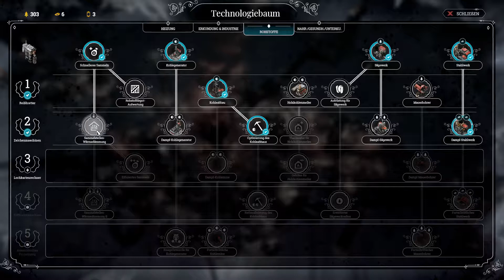Frostpunk German Gameplay Part 8 - Der Überwachungsstaat - Let's play Frostpunk deutsch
Frostpunk Gameplay in German. Let's play Frostpunk Deutsch. Tipps werde ich euch auch geben. In diesem Review zocken wir das Game mal an. Wir müssen in Frostpunk mit einer kleinen Gruppe Leute in der Eiszeit überleben. Ich bin schon sehr gespannt auf das Game und freue mich schon echt drauf. Ich hoffe euch gefällt es. Viel Spaß